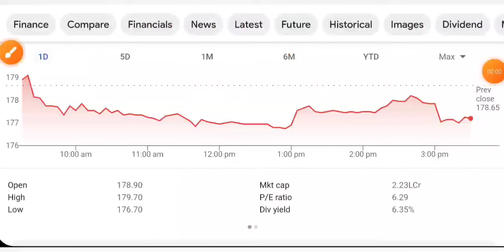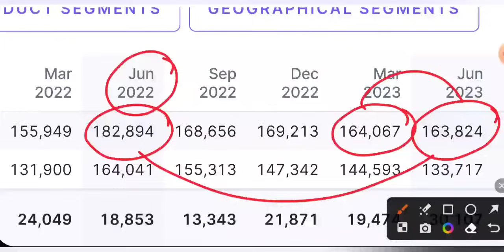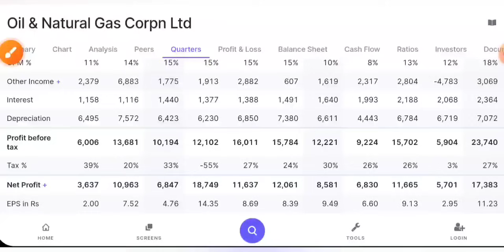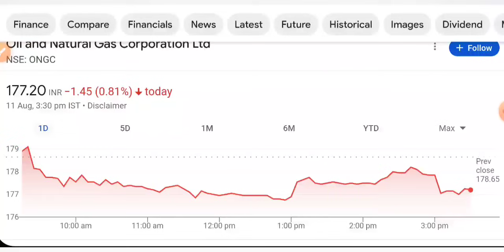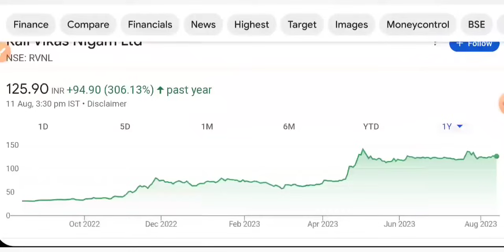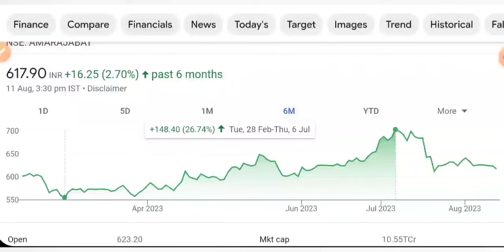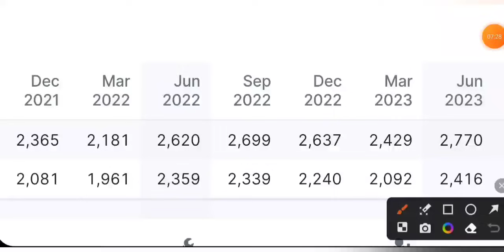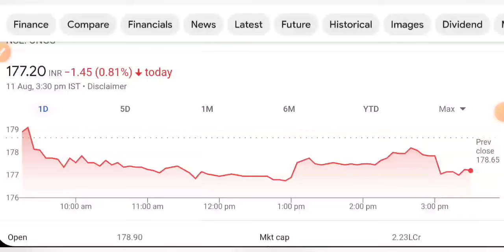पूरा बाजार हिला देगा 😇 17383 Cr PROFIT • SHARE MARKET LATEST NEWS TODAY • STOCK MARKET INDIA